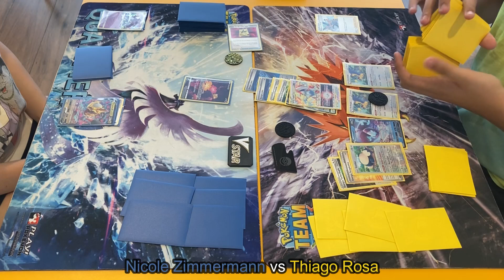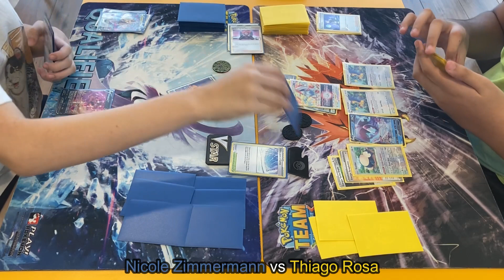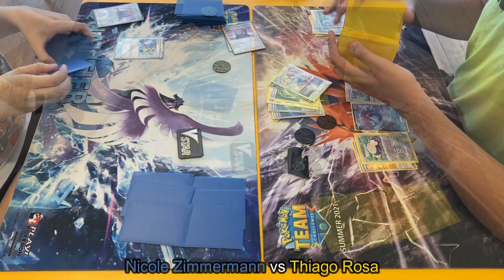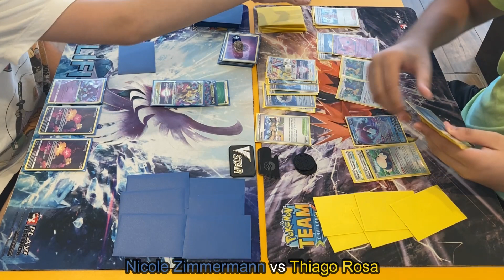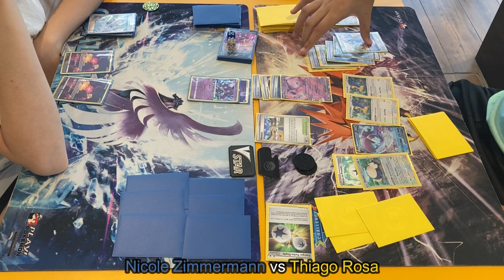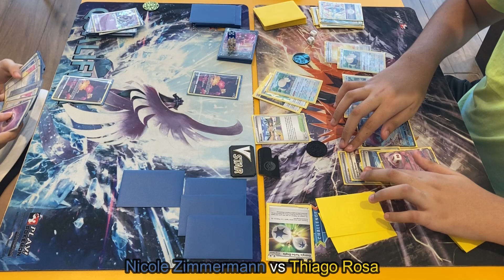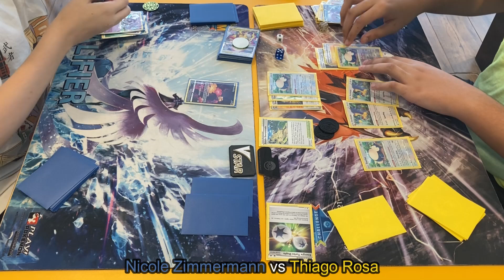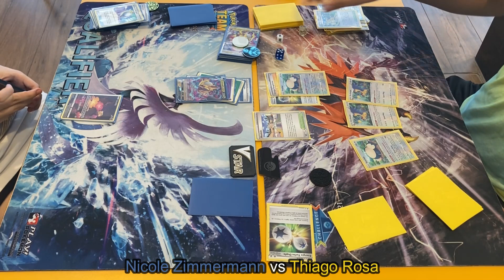League Cup de Obsidiana em Chamas - Round 1: Nicole Zimmermann vs Thiago Rosa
Round 1 do League Cup de Obsidiana em Chamas
21/10/2023